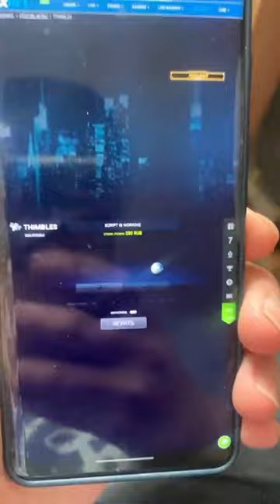Best Thimbles hack 2023